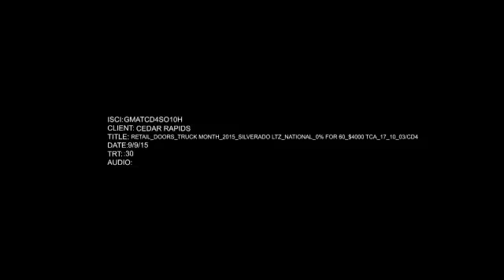Elite Chevy Dealers September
GMATCD4SO10H ELITE